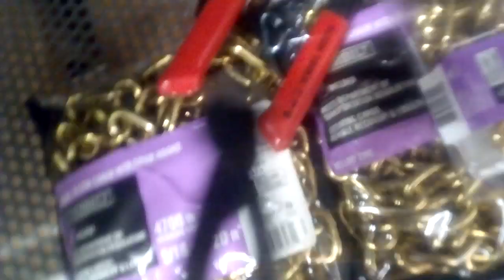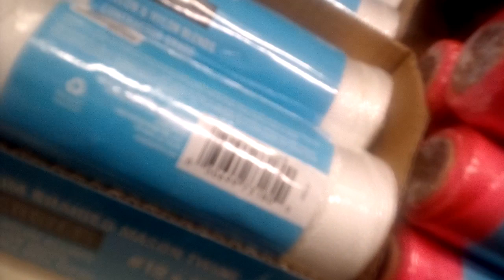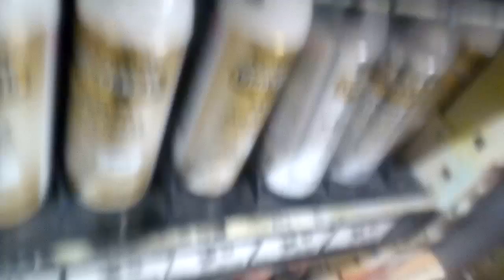December 28, 2019